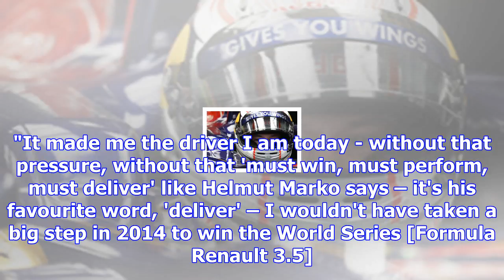Sainz hopes kvyat will return to f1 "soon"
Kvyat has lost his place in the Red Bull programme after eight seasons, and is now looking for a dri...